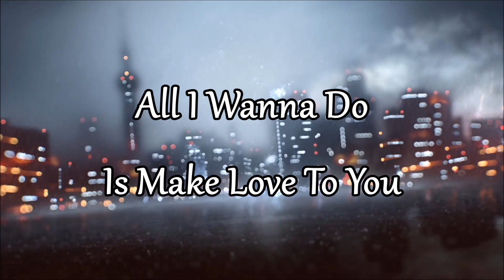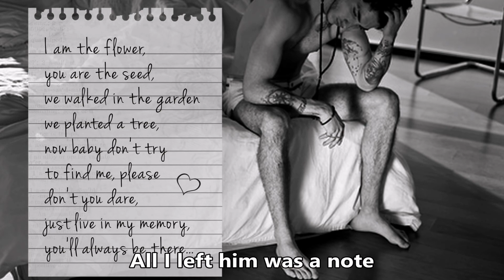All I Wanna Do Is Make Love To You - Halestorm - Izzy Hale - HEART cover - Dobie Gray cvr - w/lyrics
"All I Wanna Do Is Make Love to You" is a song by American rock band Heart. It was composed by veteran songwriter and producer Robert John "Mutt" Lange and released as the lead single from the band's tenth studio album, Brigade, in March 1990. The song was first recorded as "All I Want to Do Is Make Love to You" by Dobie Gray in 1979, though with different lyrics. The Heart version tells the story of a woman who sets out to seduce a hitchhiker in order to become pregnant because although there is a man in her life, he is infertile.

The original song as recorded by Dobie Gray in 1979 was a love song without a storyline, unlike the later version by Heart.

In the Heart version of the song, which is also played out in the accompanying music video, interspersed with sequences of the band performing the song, singer Ann Wilson sings of a one-night stand with a handsome young male hitchhiker. After an implicit agreement to remain anonymous, they make their way to a hotel room in which to have sex. The lyrics make the suggestion that this may not be the first time the female protagonist has engaged in such behaviors, noting her familiarity with this particular hotel. The song explicitly highlights the sexual prowess of the young man, and his ability to easily and repeatedly bring the female protagonist to orgasm. She leaves a note with instructions for the man to make no attempt to contact her or track her down. It is subsequently revealed that her intent all along was to use the encounter as a way to become pregnant. The lyrics explain later, when she accidentally crosses paths with the one-time lover, that her baby is the result of their tryst and she did it only because the man she is in love with is not able to father children.

Halestorm has covered "All I Wanna Do Is Make Love to You" multiple times live and released a studio version on their Reanimate: The Covers EP album. The music video was directed by Andy Morahan and shot by Mike Southon. "We covered 'All I Wanna Do Is Make Love to You' very carefully, because you don't want to ruin a Heart song," remarked Lzzy Hale. "It's a very underrated track. I did it like that first version I heard on [Heart's 1995 album] The Road Home."

Halestorm is an American rock band from Red Lion, Pennsylvania, consisting of lead vocalist and guitarist Elizabeth "Lzzy" Hale, drummer Arejay Hale, guitarist Joe Hottinger, and bassist Josh Smith.

Lzzy and Arejay are siblings, and they founded the band in 1997. The group's self-titled debut album was released on April 28, 2009, through Atlantic Records. Their second album The Strange Case Of... was released on April 10, 2012. Its lead single "Love Bites (So Do I)" won the Grammy Award for Best Hard Rock/Metal Performance on February 10, 2013. Their third album, Into the Wild Life (2015), peaked at number five on the Billboard 200. The band's fourth album, Vicious (2018), debuted at number eight on the chart, becoming their second top 10 record. Their most recent album, Back from the Dead, was released in May 2022.

Halestorm is well known for their near non-stop touring, often performing as many as 250 shows a year. After touring as supporting artists for hard rock and heavy metal acts, they sold out their first headlining arena show in 2016. They have gone on to host tours throughout the United States and internationally, and they are a regularly appearing act at music festivals.